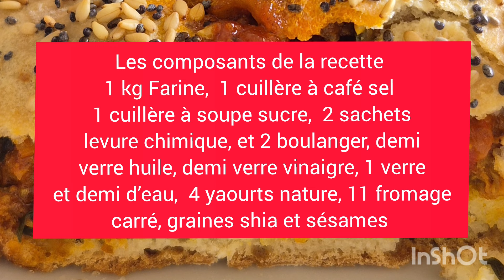RECETTE DU PAINS 🍞 FARCIS: CUISINE MALIYA. خبز محشي